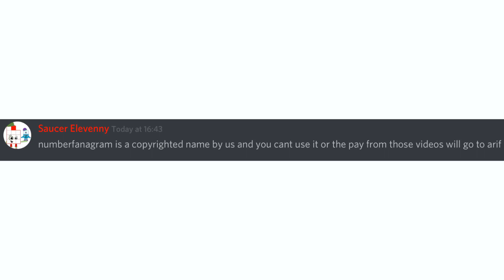Reason why I had to cancel numberfanagram 250